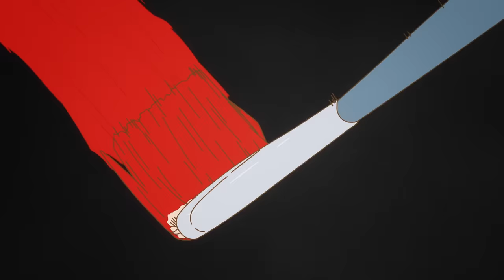『映画おしりたんてい さらば愛しき相棒(おしり)よ』ファイナルトレーラー/いよいよ明日公開！！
かつての相棒から届いた謎、
それは世界を揺るがす大事件のはじまりだった。
－おしり史上最大の謎が今解き明かされる！

いよいよ公開を直前に控えた本作より、初出しカット満載のファイナルトレーラーが解禁！
怪しい組織の不穏な集会、警察車両の激しいカーアクションなど
ハリウッド超大作さながらの壮大なスケールで見せる“感動のおしり”をお見逃しなく！！

声の出演：三瓶由布子　齋藤彩夏　櫻井孝宏　杉村憲司　池田鉄洋　小西克幸　中村まこと　渡辺いっけい
ゲスト：仲里依紗　津田健次郎　二又一成
©トロル・ポプラ社／2024「映画おしりたんてい」製作委員会